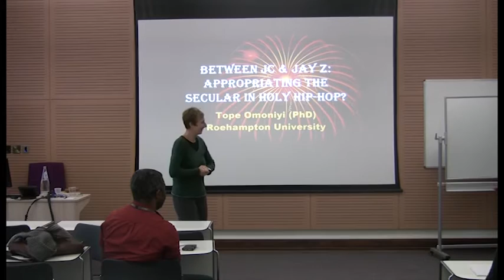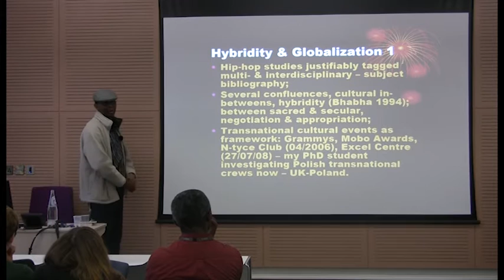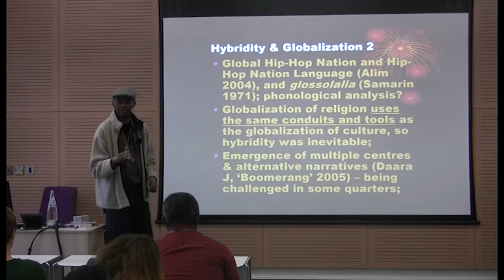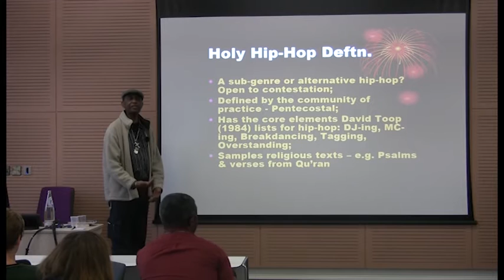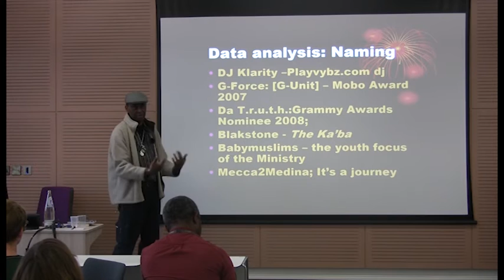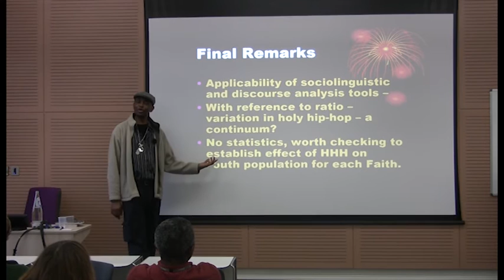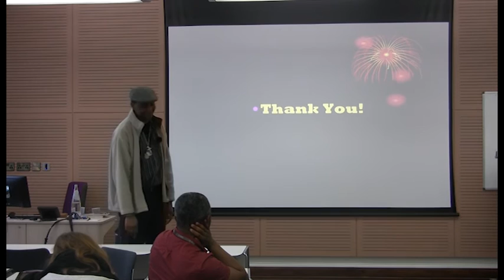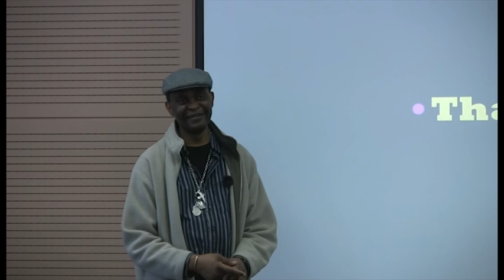Between JC & JayZ: Appropriating The Secular In Holy Hip Hop, SOAS University of London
This linguistics seminar was given by Tope Omoniyi  at SOAS University of London

Hip-hop scholarship is firmly established and it has an interdisciplinary flavour to it. But our own interest in it as linguists is flagged by its capacity to contribute to our debates on the nature of language and the dynamics of language use practices, cultural flows and their associated significations. In this presentation however, my intention is to put the spotlight on a kind of hip-hop that I choose to aptly characterize as ‘the voice is Jacob's but the hands are  Esau's’ (Genesis 27:22). It sounds and feels like hip-hop in its beats but its underlying philosophy is different. I shall suggest that holy hip-hop appropriates and exploits the resources of conventional hip-hop for what its practitioners might term a higher order agenda; bringing disillusioned youths back into a rebranded religious fold. They walk the walk but they talk a different talk."